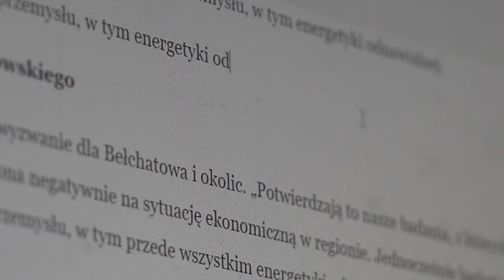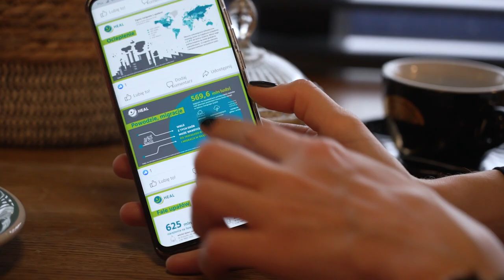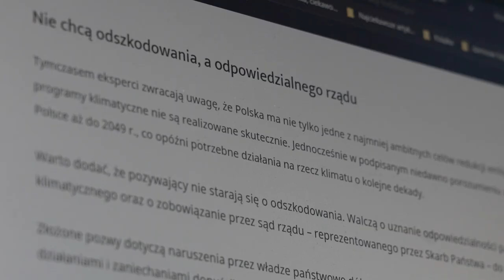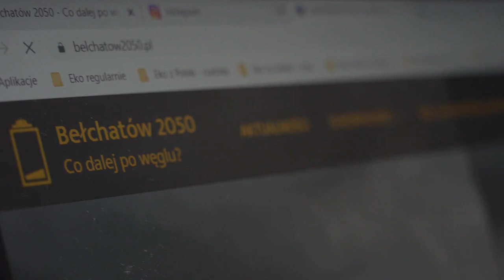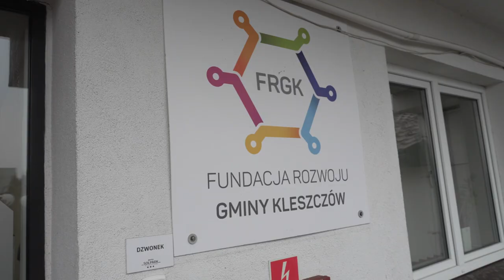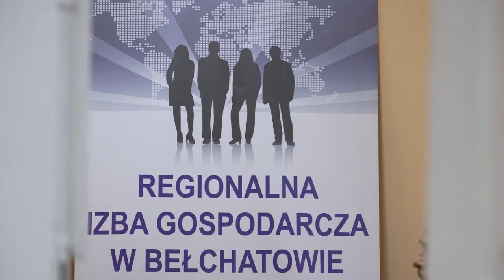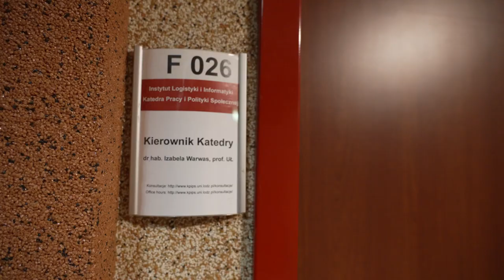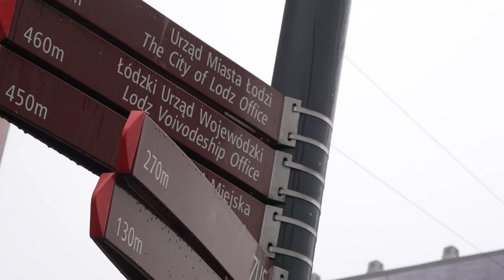Bełchatów: życie po węglu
Region Bełchatowski jest siedzibą jednej z największych na świecie odkrywkowych kopalni węgla brunatnego. To także tu znajduje się Elektrownia Bełchatów - największy emitent gazów cieplarnianych w Unii Europejskiej. Za sprawą szkód klimatycznych, jakie wywołuje spalanie węgla, w najbliższych latach bełchatowski kompleks będzie stopniowo wygaszany. Czy region jest na to gotowy?

Odpowiedzi na to pytanie szukają autorzy nowego filmu „Bełchatów - co dalej po węglu?”. W zrealizowanym przez Ośrodek Działań Ekologicznych „Źródła” reportażu filmowym wzięli udział mieszkańcy regionu, przedstawiciele władz lokalnych i eksperci z zakresu zielonej transformacji.